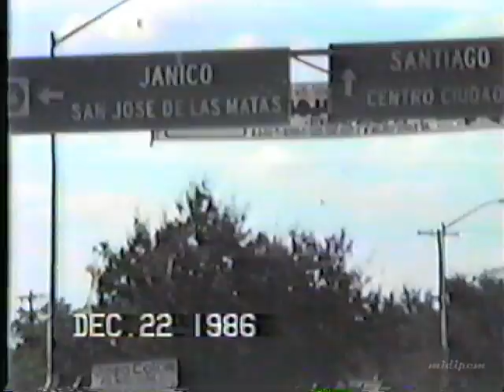1986 - Santiago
Santiago, República Dominicana (22-Dic-1986)